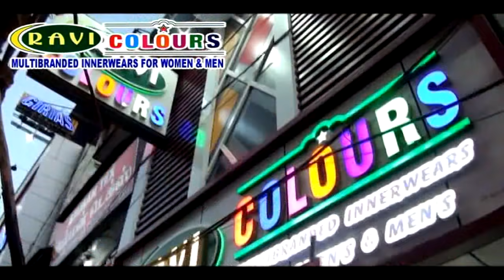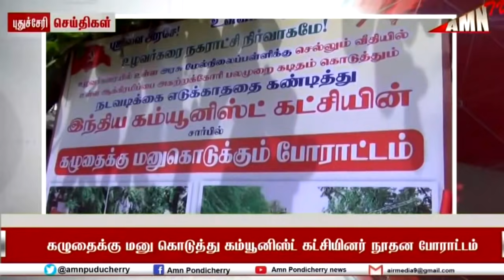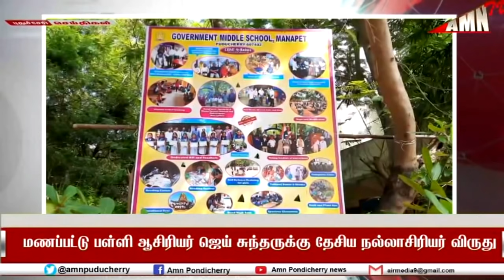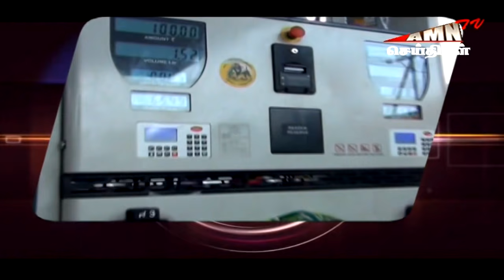Puducherry Today AMNTV News19.08.2021 | Pondicherrynews